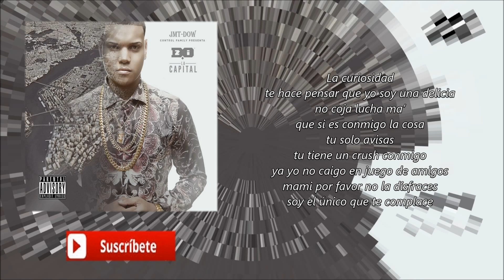D.OZi - Crush (Video Lyric) | La Capital | Reggaeton 2016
D.OZi - Crush - (Pro. By Bozz & Hi-Flow) Reggaeton 2016